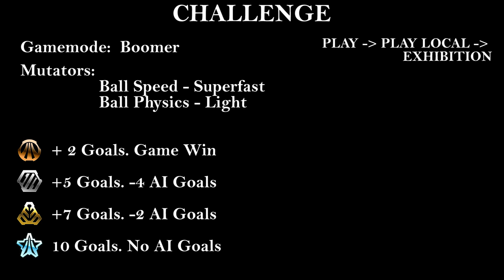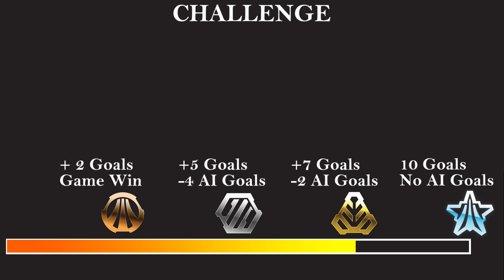Rocket League Challenge - Light Boomer Mode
If your looking to do something new in Rocket League, here is a challenge created to either have some fun, mess around or improve your skills.

This is a slightly toned down Boomer mode where you still have control over the ball.